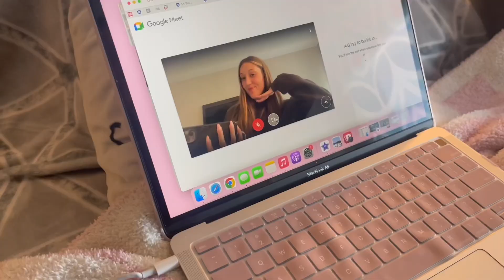HERSHEY VLOG 2023: come to my sisters last state championship comp!